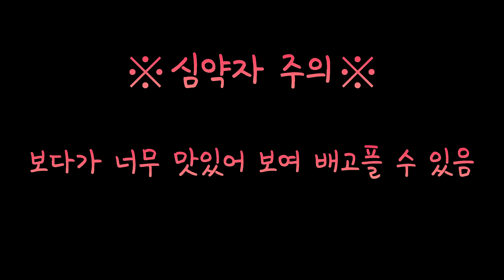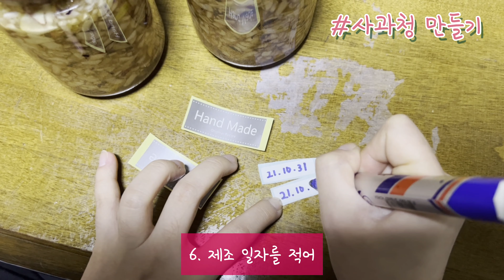[오색송편 만들고~ 사과청 만들고~] | 포천PD가 떴다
포천시 농업기술센터에서 추진한 체험 키트!
알록달록 오색송편 만들고~
달달한 사과청도 만들고~
집에서 좋은 추억 만드세요!

[추신농원]
- 위치: 포천시 관인면 창동로2048번길 57

[미리내 카페&농원]
- 주소: 포천시 영중면 호국로 3369-1

포천PD 포크즈(이지연, 강혜빈, 박태인, 정윤진)